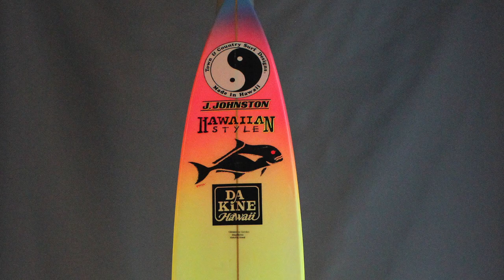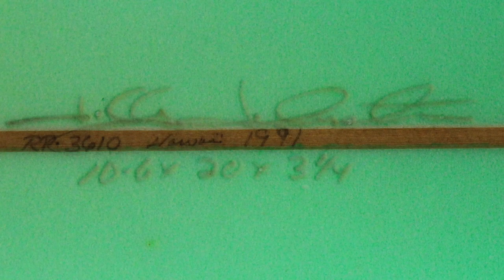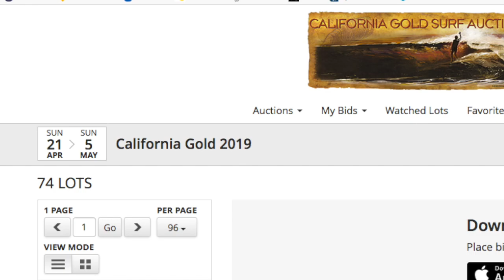T&C Surfboard Brian Keaulana's Personal Waimea Gun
The 2019 California Gold Surf Auction serves the global audience of premium surfboard and surf memorabilia collectors providing perpetual access to the marketplace. With decades of historical expertise, and millions of dollars in sold inventory, we are uniquely positioned to curate, preserve and share culturally significant surfboards and collectibles. Discretion, trust, and passion are foundational pillars our buyers and sellers count on to maintain the integrity of the market and their investments. Our constantly adapting technological innovation allows around the clock access and the ability to be involved anyplace, anywhere, anytime.

NEXT AUCTION SUNDAY MAY 5, 2019: We’ve coalesced an exciting selection of rare & unique surfboards and collectibles from around the world for our discerning clientele. Top shelf auction lots on offer in various categories including ancient wood, Hawaiian guns, pro models, classic longboards, modern classics, and represented decades between 1930s to 1990s. Images, insight and provenance on each auction lot will be available
LOTS BEGIN CLOSING SUNDAY MAY 5 AT 12PM PST
INSPECT THE LOTS – REGISTER TO BID – WIN